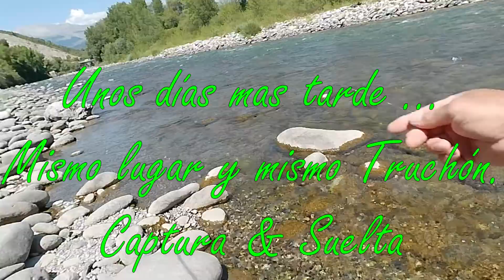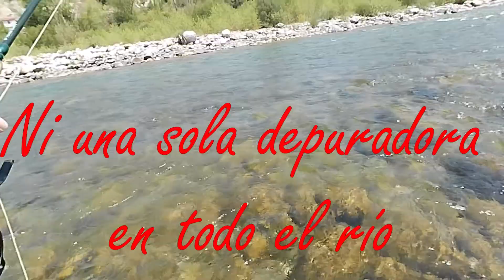Vacaciones 2022 Truchón visto a hormiga alada será el mismo??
Tan solo cinco días después no os podéis imaginar como cambio el río
la falta de lluvias ,los 40 grados y la falta de de depuradoras estaba el río que daba pena .pero hay estaba mi amiga esperando la hormiga alada